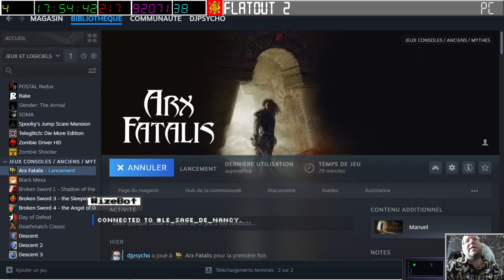[17-08-2023] Arx Fatalis (part 2) [LSDN]